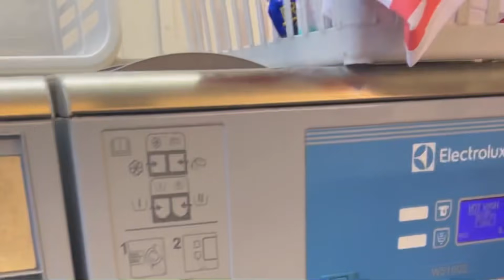Halloween Photoshoot /harley quinn// Princess Leia // the joker //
Which outfit was your favourite?
Find all the photoshoot content on my Instagram @bethanylilyapril and on my VIP website 😉